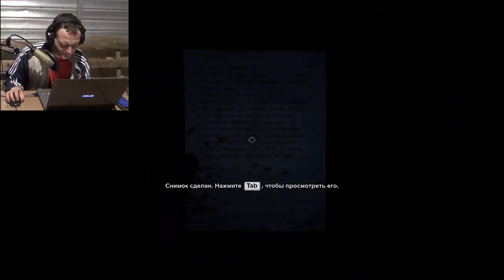Outlast 2 #1. Испытание: До рассвета. Начало